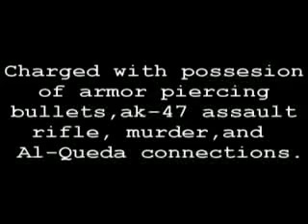Fozzy's secret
Long version of the short I already have on youtube. Sent the first part with the news cast to a friend, he said can't wait to see what happens, so I created from there.